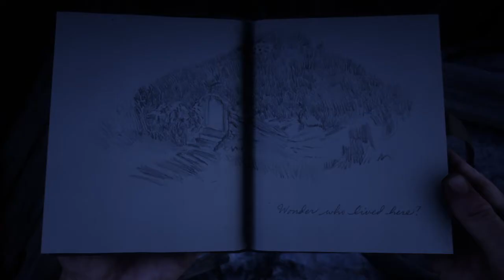Red Dead Redemption 2 Hobbit Hole